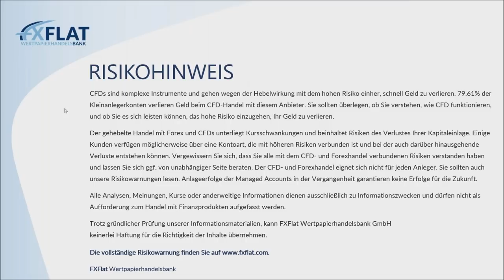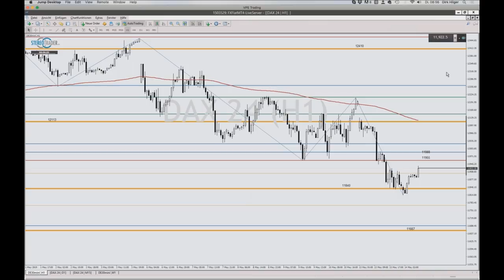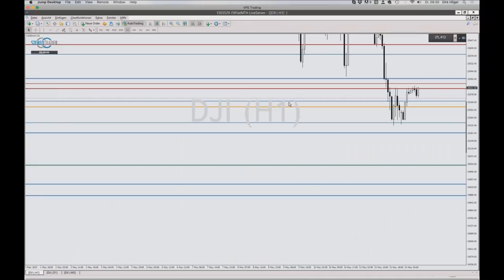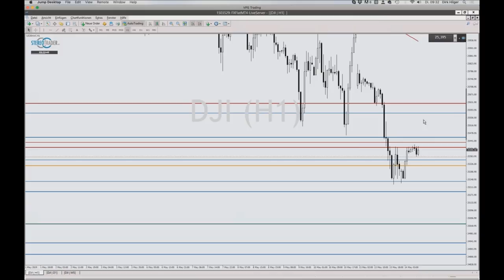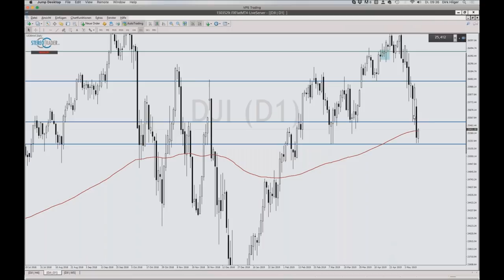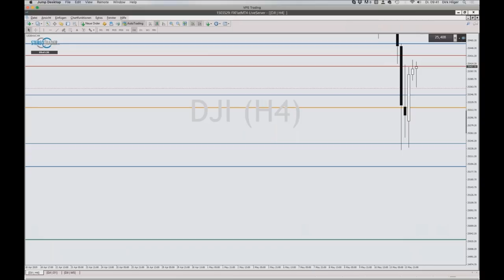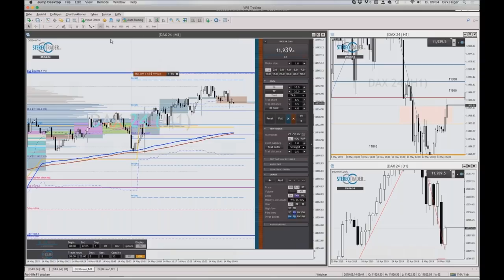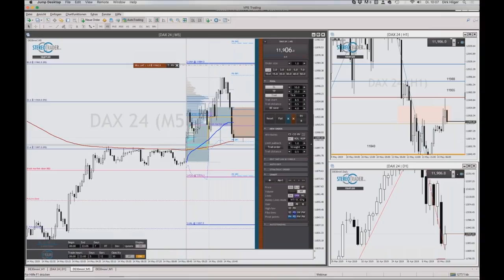StereoTrader - Livetrading zur Börseneröffnung am Morgen bei FXFlat am 14.05.2019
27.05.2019 | 18:00 Uhr | Algo-Camp - Expert Advisor-Betrüger erkennen - So lassen Sie sich nicht mehr täuschen
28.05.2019 | 08:45 Uhr | StereoTrader - Livetrading zur Börseneröffnung am Morgen bei FXFlat
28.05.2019 | 18:00 Uhr | Martin Goersch - Wichtige Grundlagen zum Futures Trading bei FXFlat
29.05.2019 | 07:45 Uhr | Thorsten Helbig (forexPro-Systeme) - Livetrading bei FXFlat
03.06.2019 | 18:00 Uhr | Mario Lüddemann - Der große Marktausblick
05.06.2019 | 09:00 Uhr | Jens Klatt - Morning Meeting und Live-Trading der Markteröffnung
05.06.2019 | 14:00 Uhr | StereoTrader by forexPRO - Helpdesk
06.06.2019 | 07:45 Uhr | Thorsten Helbig (forexPro-Systeme) - Livetrading bei FXFlat
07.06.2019 | 15:00 Uhr | StereoTrader - NFP Livetrading bei FXFlat
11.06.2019 | 08:45 Uhr | StereoTrader - Livetrading zur Börseneröffnung am Morgen bei FXFlat
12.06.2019 | 18:00 Uhr | Carsten Berger - Index-Analyse nach der PerlenTauchen-Methode mit dem AgenaTrader
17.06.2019 | 07:45 Uhr | StereoTrader Helpdesk - Fragen & Antworten
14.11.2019 | 09:00 Uhr | FXFlat live auf der World of Trading in Frankfurt
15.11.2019 | 09:00 Uhr | FXFlat live auf der World of Trading in Frankfurt
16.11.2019 | 09:00 Uhr | FXFlat live auf der World of Trading in Frankfurt